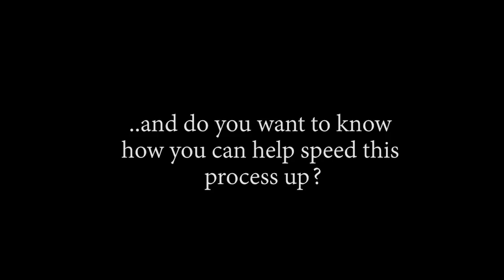Sunacchi! OP - Episode 949, 950 | Reaction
Title: Sunacchi! OP - Episode 949, 950 | Reaction

Timestamps:
00:00 Start
00:37 Pre Discussion
03:31 Ep949 Reaction
12:24 Ep949 Review And Discussion
14:04 Ep950 Reaction
23:39 Ep950 Review And Discussion